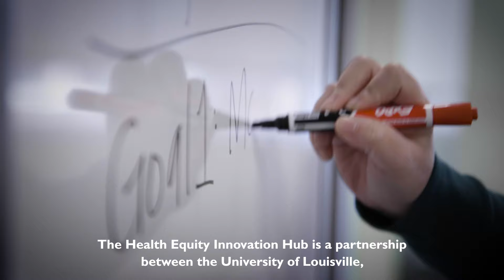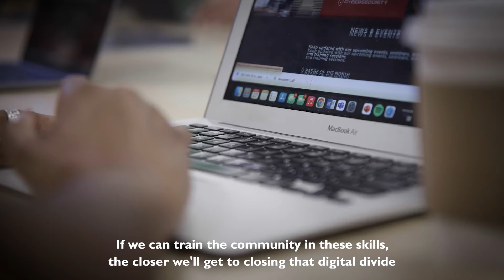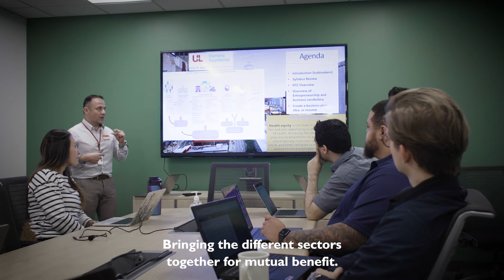University of Louisville Health Equity Innovation Hub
Louisville, Kentucky—a city with a rich history known for its bourbon and the Kentucky Derby. For those who call Louisville home, however, the city’s history is also reflected in its racially segregated neighborhoods. Mirroring redlining maps from 1938, the city’s east and west ends remain vastly different communities, reflected in staggering social and health inequities. According to the city’s 2017 Health Equity Report, residents of the West End of Louisville have a life expectancy 13 years shorter than those in the east end.

Elevating communities to ensure access to health care, family-sustaining jobs, and the ability to build and grow businesses that in turn continue to support and grow the community is essential to building social and health equity across the country, and the world. But doing so takes much more than individual or isolated programs with short-term effects.

By connecting everything from training and talent development to entrepreneurship and research, the University of Louisville Health Equity Innovation Hub seeks to catalyze a paradigm shift in how we build our communities and improve social and health equity. Based on an integrated, multi-disciplinary collaboration among three partners - UofL, a top-tier research university; Humana Inc.; and The Humana Foundation – the Hub aims to advance health equity through groundbreaking research, talent development, innovation, and entrepreneurship.

To ensure sustainable impact across all sectors of the community, the Hub team is intentional in the integration of the projects they are working on, with multifaceted benefits. One success story is local startup Melanated Healthcare – supporting local founder Dr. Lecresha Sewell to access the kinds of resources, research support, funding opportunities, and entrepreneurship ecosystems that founders from structurally marginalized communities don’t normally have access to.

Through training provided by the Hub to local community members, as well as placement of federal Work study students through UofL’s Engage© program, the company is growing with a diverse and skilled workforce. At the same time, the very mission of the company – to help people of color find health providers of color, is a health equity solution directly benefiting the Louisville community. Research shows that when people of color are treated by providers of color, they are more likely to seek care, to trust their providers, and have better health outcomes.

This is just one example of the exciting possibilities an integrated health-equity first approach allows for, and the aim is to build a framework that allows this approach to be consistently applied not only in Louisville but in communities across the country – improving social and health equity and allowing communities to foster sustainable, inclusive growth with the voices of those most affected by inequities guiding the ways they want to make that happen.